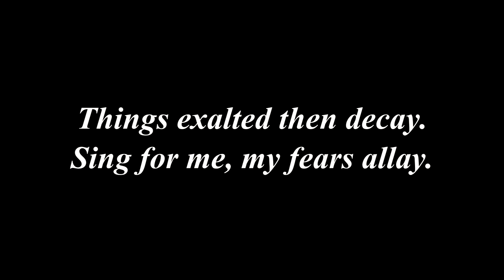Dark Souls 2: A Blind Playthrough 67, "Demon of Song"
My blind playthrough for "Dark Souls 2" continues. Here I wade to the end of the Shrine of Amana, where I meet a wretched soul and a wretched beast...